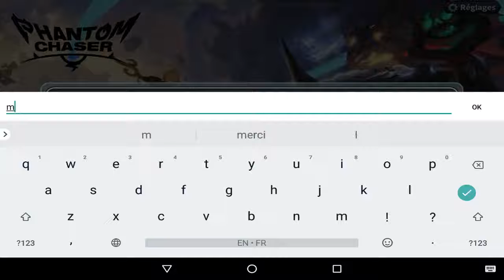Phantom Chaser Android Gameplay ᴴᴰ